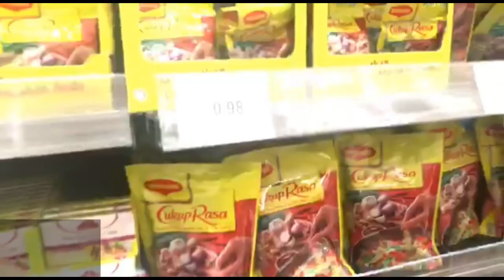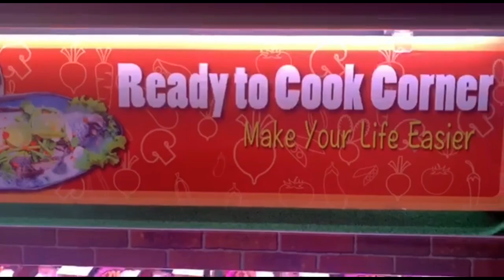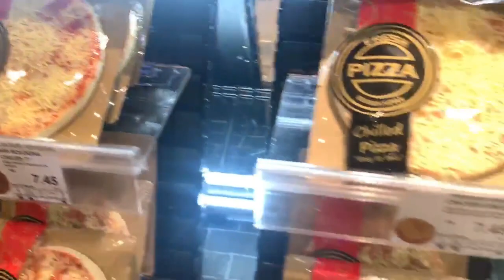RBT/TAHUN 4: UNIT 4.1 & 4.2: REKA BENTUK PEMBUNGKUSAN PART 2 (Kehidupan Seharian)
Setelah memahami penerangan dari 'slide', Teacher Hanan akan bawakan kamu ke dunia sebenar pembungkusan! (bukan kilangnya-tapi tempat yang kita boleh lihat pelbagai jenis reka bentuk pembungkusan yang wujud berdasarkan jenis dan bentuk produk tersebut.

Jom sama-sama kita lihat! Komen di bawah untuk sebarang pertanyaan atau perbincangan ilmiah. :)

*Pizza minit 8:09 - 8:21
*Sushi minit 0:23 – 0:46
*Makanan basah minit 2:46 – 3:15
*Telur minit 3:18 – 3:26
*Kotak minyak wangi minit 5:15 – 5:25
*Spagetti Aglio Olio minit 9:49 – 10:29
*Sos minit 2:20 - 2:28
*Botol minyak wangi minit 4:54-5:08
*Buah-buahan/sayur-sayuran minit 1:04 – 2:13
*Makanan (ready-to-eat) minit 8:43 - 10:30

Harap membantu kalian! :)